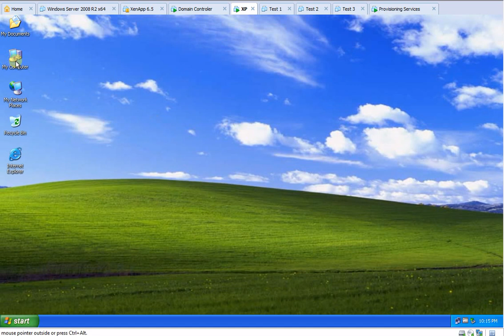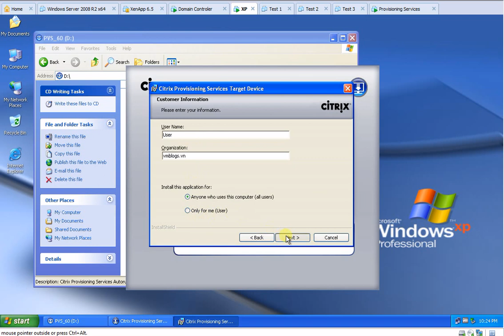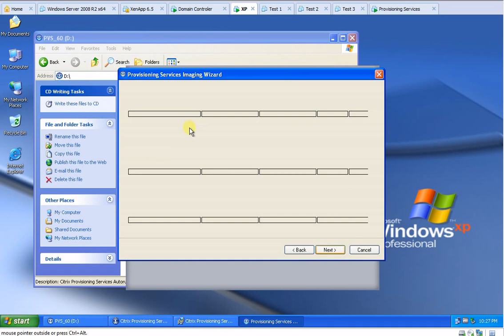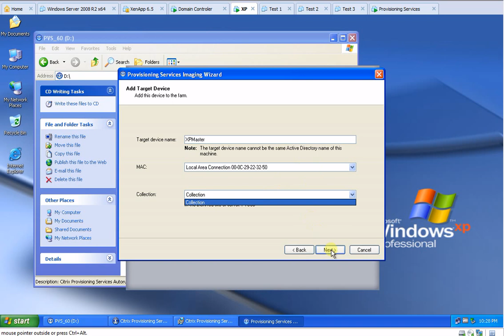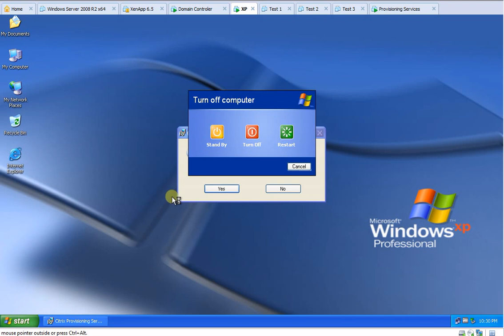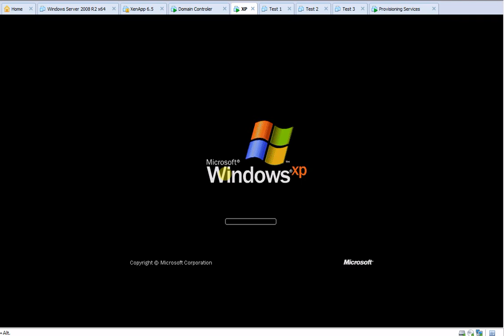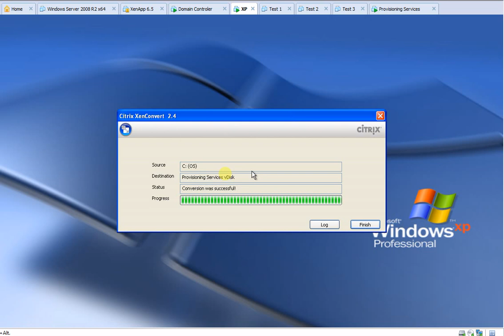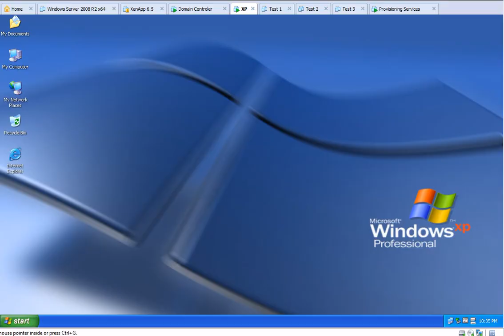Citrix Provisioning Services 6.0 - Part 2 - Master Target Device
2nd step. Prepare Master Target Device